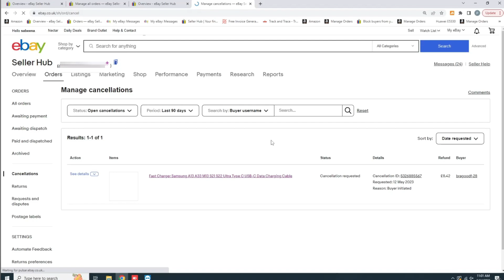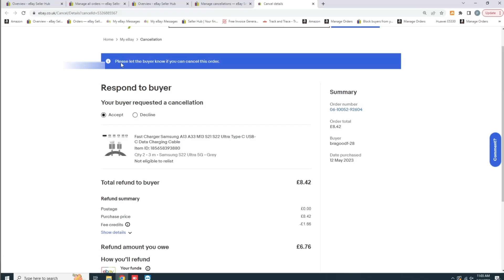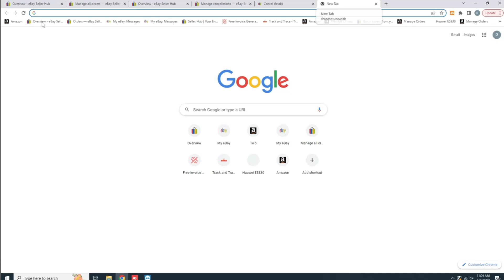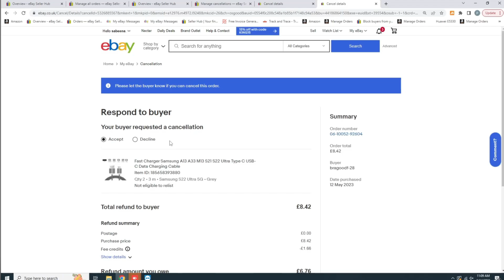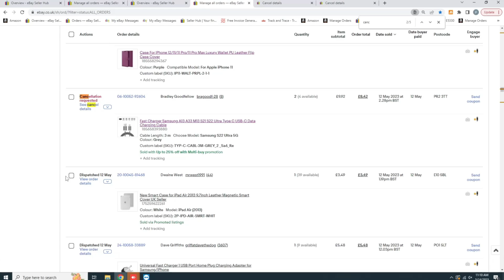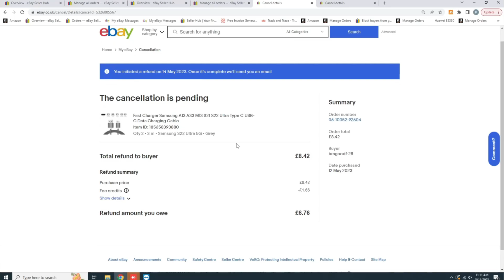How to cancel an order at eBay | eBay Course Urdu Hindi | Part 34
If you've ever found yourself in a situation where you needed to cancel an order as an eBay seller, you're in the right place. Canceling an order can happen for various reasons, such as stock availability issues, customer request, or unforeseen circumstances. Understanding how to navigate the eBay Seller Dashboard is crucial for a smooth cancellation process.

Join us as we provide a step-by-step guide on canceling an order on the eBay Seller Dashboard. We'll start by demonstrating how to access your seller account and navigate to the order management section. We'll then walk you through the specific steps to locate the order you wish to cancel.

Throughout the video, we'll highlight the important considerations and best practices to keep in mind when canceling an order. We'll discuss how to communicate effectively with buyers, handle refund requests, and maintain a positive seller reputation during the cancellation process.

In addition, we'll share tips and strategies to minimize the need for order cancellations in the first place. By optimizing your inventory management, setting accurate stock levels, and providing excellent customer service, you can reduce the likelihood of cancellations and ensure a smoother selling experience on eBay.

Whether you're a new eBay seller or looking to improve your cancellation procedures, this video aims to equip you with the knowledge and tools necessary to navigate the eBay Seller Dashboard with confidence.